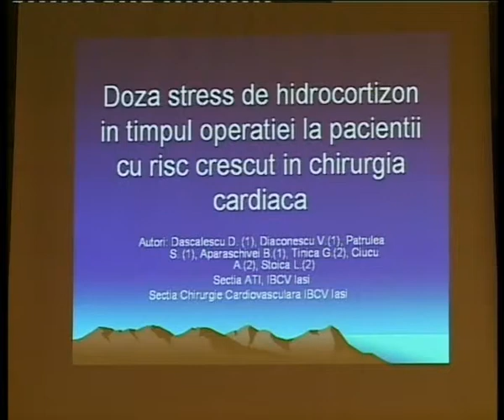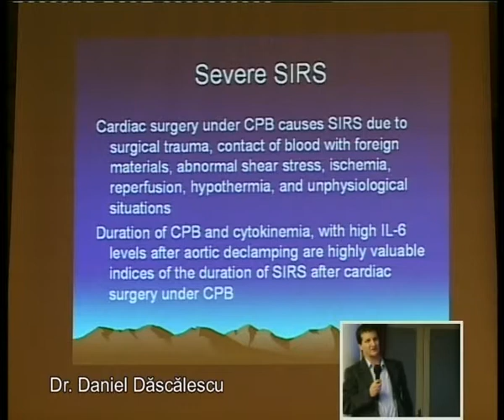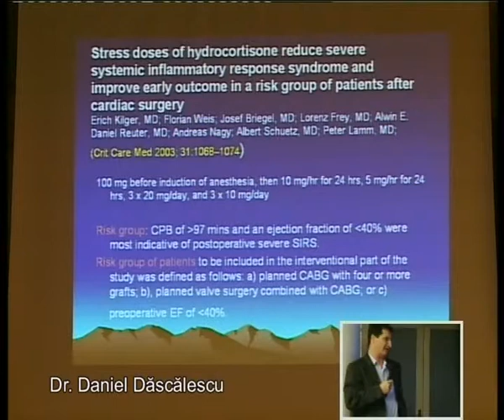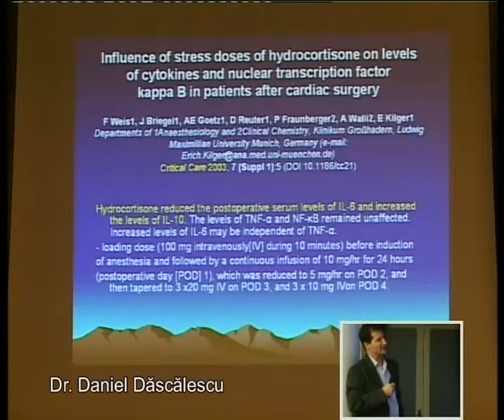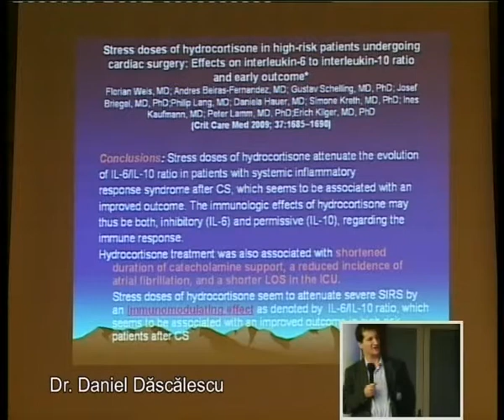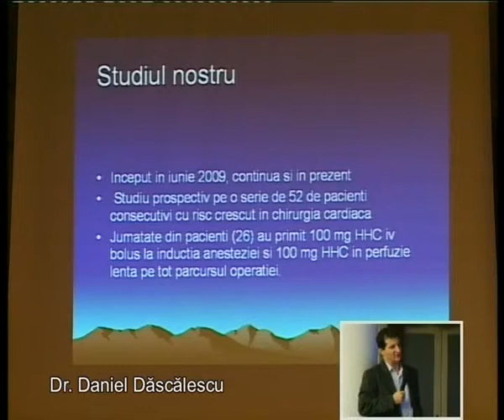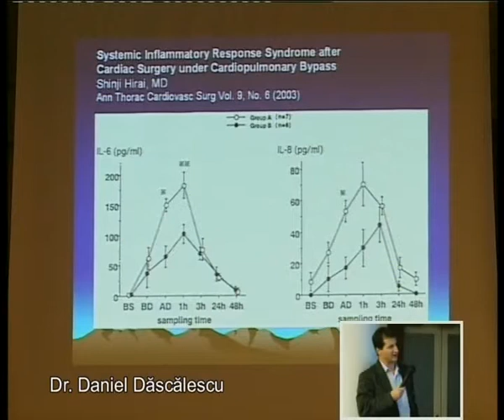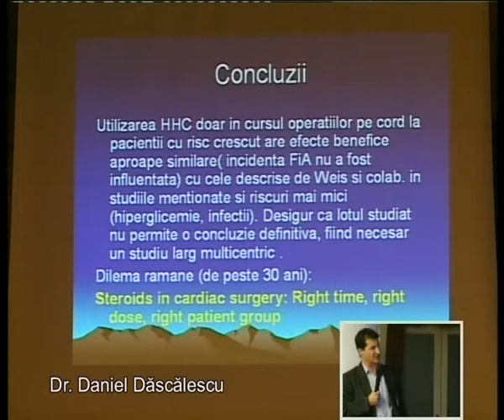Doza stress de hidrocortizon în timpul operaţiei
Doza stress de hidrocortizon în timpul operaţiei la pacienţii cu risc crescut în chirurgia cardiacă,
Dr. Daniel Dăscălescu, Dr. Victor Diaconescu, Dr. Bogdan Aparaschivei, Dr.Sânziana Patrulea, Prof. Dr. Grigore Tinică, Dr. Alexandru Ciucu, Dr. Lucian Stoica,
Institutul de Boli Cardiovasculare "Prof. Dr George I. M. Georgescu " Iaşi